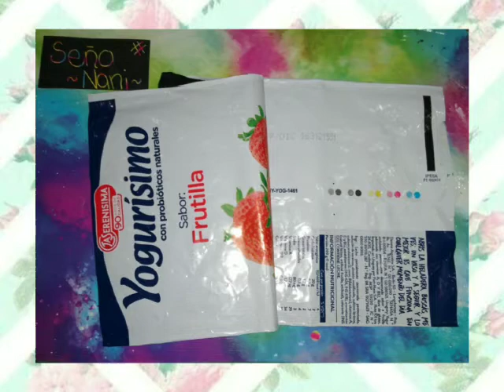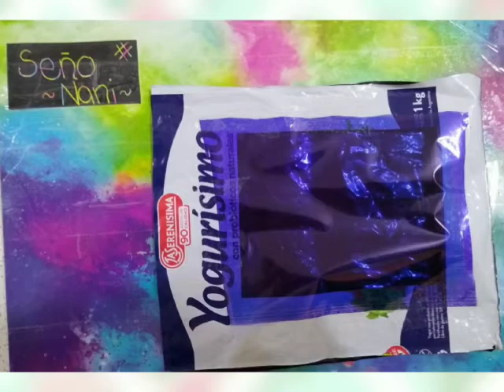objetos de exploración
La Seño Nadi propone objetos de exploración fabricados con bolsas hechas con sachets con ventanas para ver su interior.